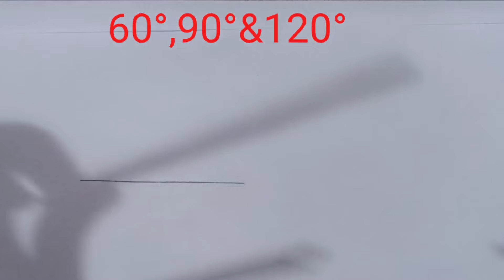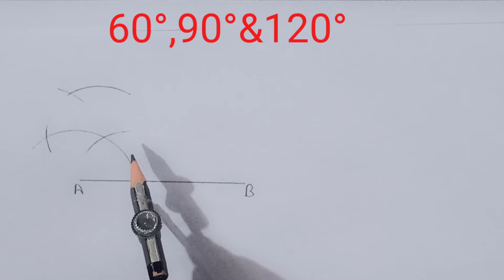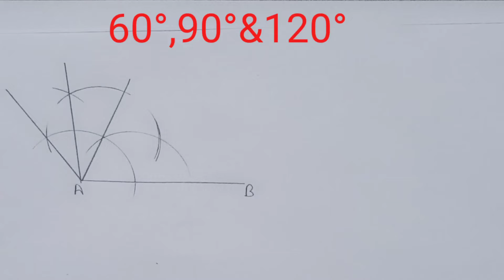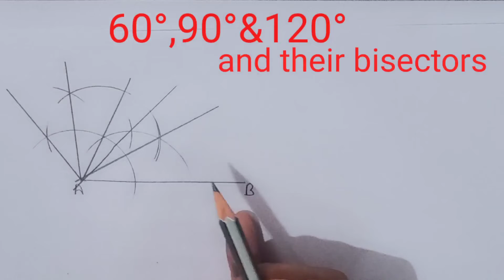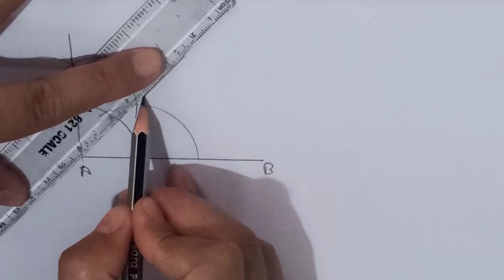How to make angles woth the help of compass|60°, 90°,120°